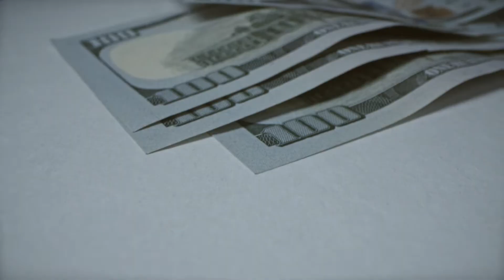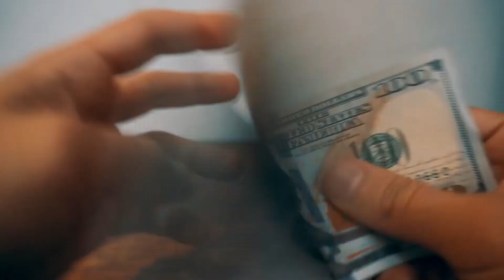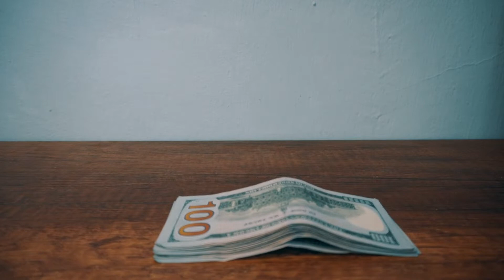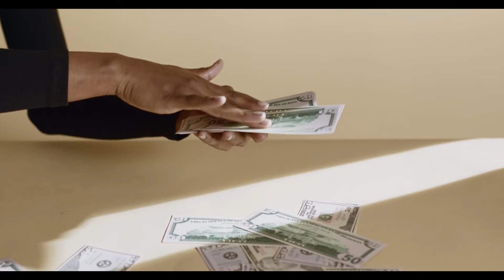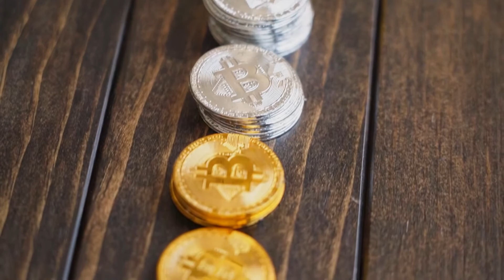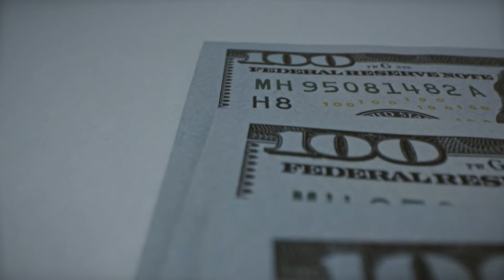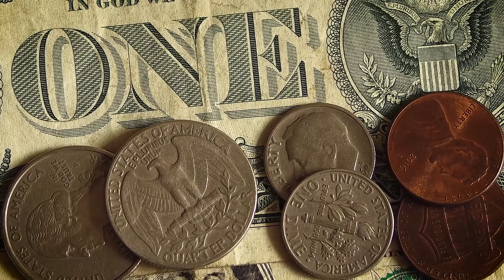🙏 Афирмации на Деньги 💲 Денежный Магнит 🧲 Секрет Богатства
Возможно вы слышали о том что мысль материальна? Но для того чтобы создать эту материю, Вам необходимо сначала сформировать правильную мысль. 💲

В популярной психологической литературе считается, что при многократном повторении аффирмации, подсознание закрепляет требуемый образ или установку, способствуя улучшению психоэмоционального фона и стимулируя положительные перемены в жизни.🙏

Слушайте Афирмацию на притяжение денег и формируйте ментальный Денежный Магнит. 🧲

Огромная Благодарность за Просмотр этого Видео 🙏
💚 С любовью Ваш 🍀 RELAXING MUSIC 🍀